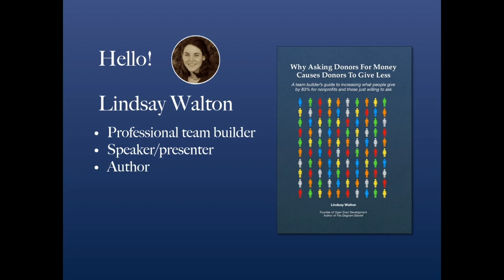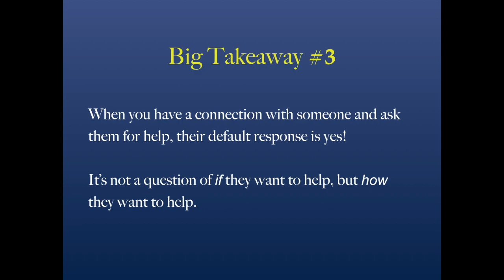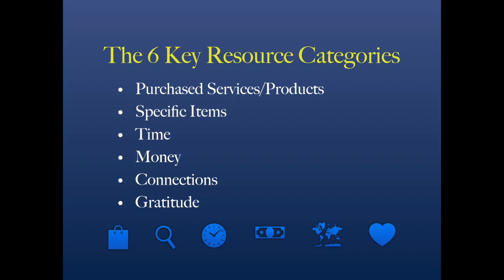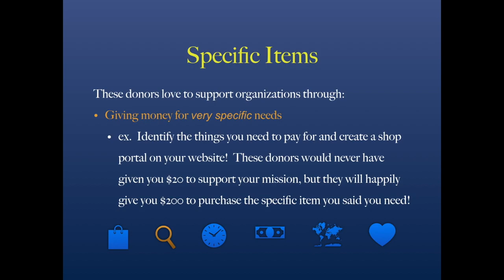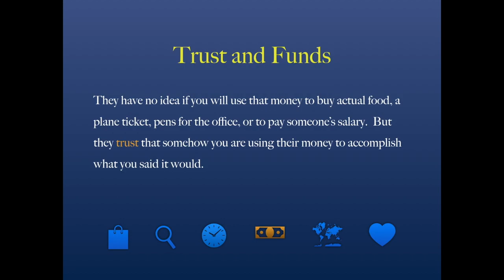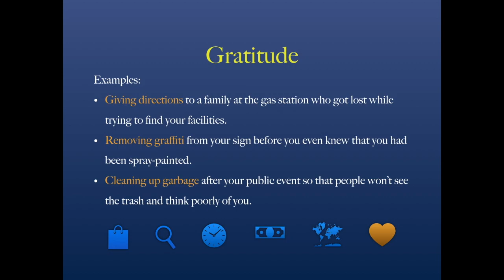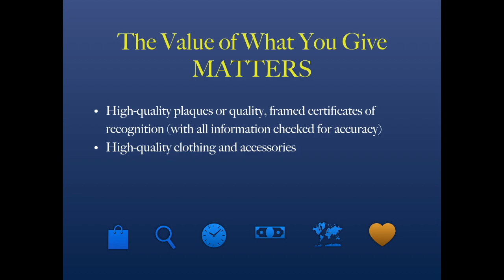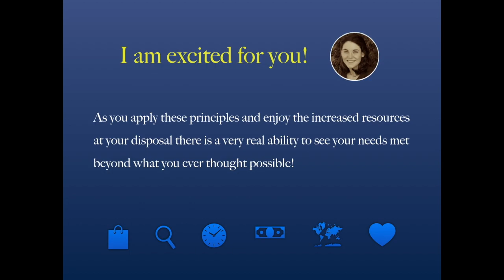Why Asking Donors For Money Causes Donors To Give Less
Treating donors as members of a community rather than as individual units MATTERS!  Traditional fundraising practices result in a terrible return on the effort put in because the fundraising campaigns are traditionally designed to gather one resource (money aka funds) when your donor community actually has six resources they want to share if you would only ask.

Whether your organization is struggling to meet its fundraising goals or you're raking in the money, the reality is that you could have more resources at your disposal than you know what to do with if you make the critical switch to Resource Campaigning.  With a relatively small additional investment of energy into making the switch from fundraising to resource campaigning, the returns will amaze you.

Filled with free material that you can start applying now, this video presentation only scratches the surface of the information and tools found in the book Why Asking Donors For Money Causes Donors To Give Less by Lindsay Walton.  Order a copy for yourself, or multiple copies for your team to start a conversation, by visiting the publisher Pro tip, look at the publisher's main page before searching for the book in their catalogue.  There are always e-codes that you can use at checkout to save money.